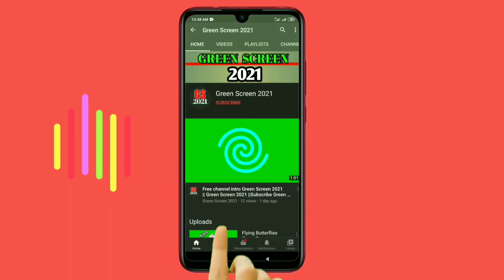Top 5 Fire starter NO COPYRIGHT || top 5 Fiery Shapes || Fire Shapes green screen || M Green Screen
green screen hd

🔶𝐇𝐎𝐖  𝐓𝐎  𝐔𝐒𝐄  𝐌𝐘  𝐄𝐅𝐅𝐄𝐂𝐓𝐒?🔶

*️⃣𝐒𝐓𝐄𝐏 𝟐:  You can use my effects only in any of your videos, including videos that you monetize. When you are using my effects, just add my YouTube channel or video url in your videos Description.

💥Bᴇꜰᴏʀᴇ Gᴇᴛ Mʏ Eꜰꜰᴇᴄᴛs Pʟᴇᴀsᴇ